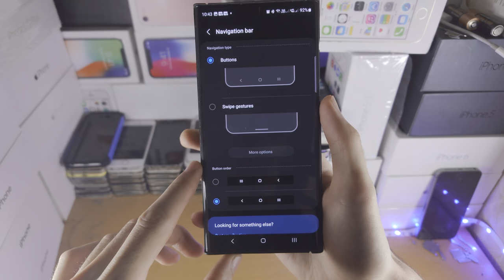How To Change Navigation Bar/Buttons on Samsung Galaxy S23 Ultra!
Learn how to change navigation bar on Samsung Galaxy S23 Ultra to 3 button layout, or how to do the vice versa.